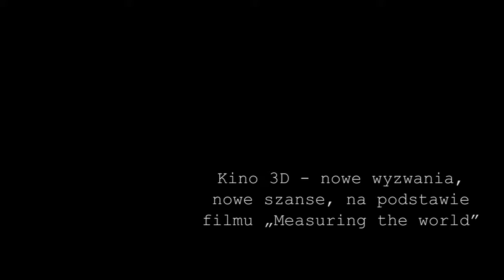Sławomir Idziak (DOP) and Detlev Buck (DIR) about "Measuring the world" in 3D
It has been seven years thanks to the initiative of Slawomir Idziak filmmakers from Poland and Europe meet to develop their ideas and make films to learn new technologies.

In 2012 for the second time it took place in Krakow, Poland (from April 27th till May 6th, 2012). We invite young professional filmmakers from many European countries, this year from Greece, Finland, France, Germany, Poland, Slovakia, Sweden and Great Britain.

After a great success of 3D Workshops in 2011, FilmSpringers have recently worked with DOP Slawomir Idziak on the shooting plan of high-budget German production in 3D, "Measuring the World". At FSO 2012 we presented newest technologies for 3D films (shooting and postproduction ones).